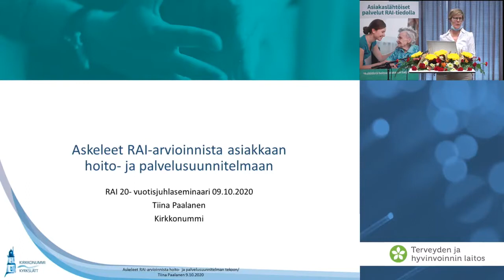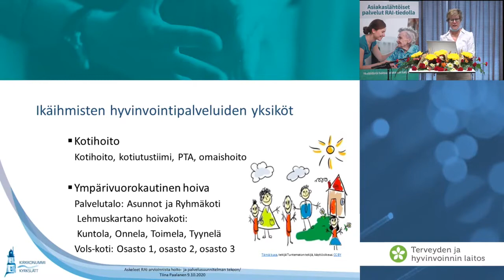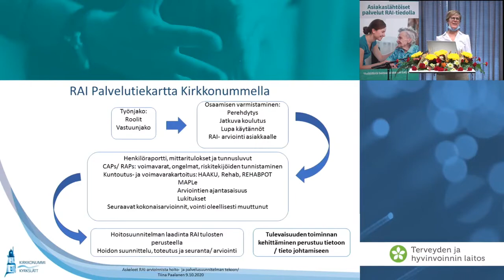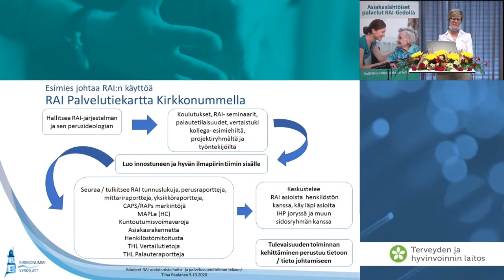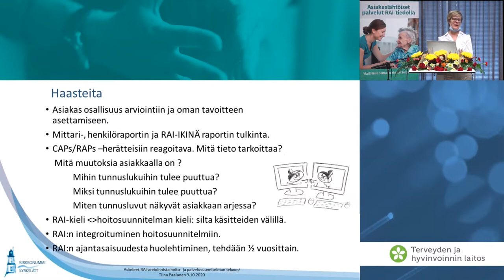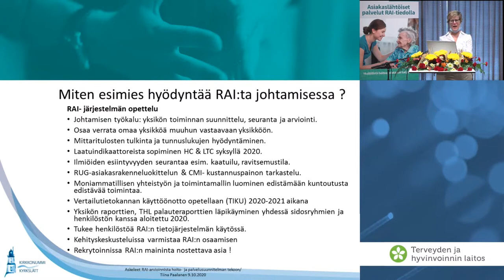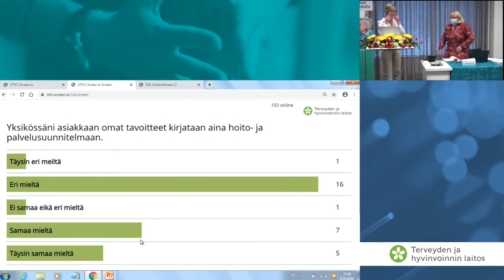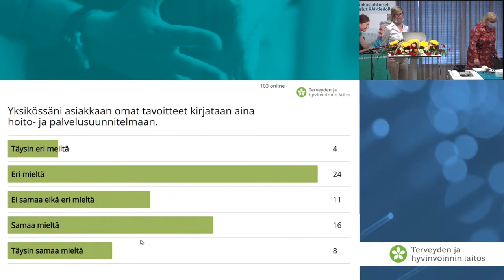Askeleet arvioinnista asiakkaan hoito ja palvelusuunnitelmaan